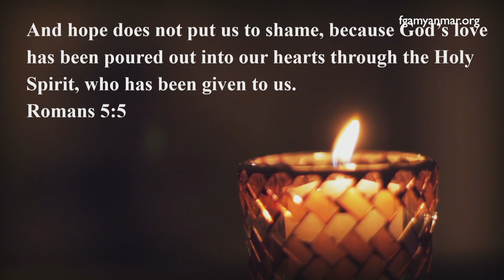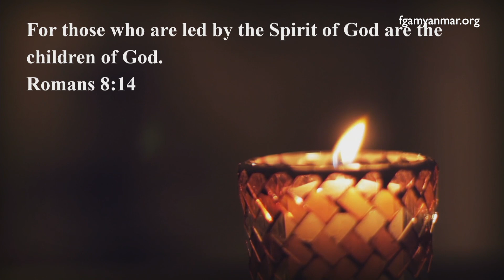Rev. Dr. Dam Suan Mung on September 15, 2019 | E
English Service [September 15, 2019]
Speaker - Rev. Dr. Dam Suan Mung